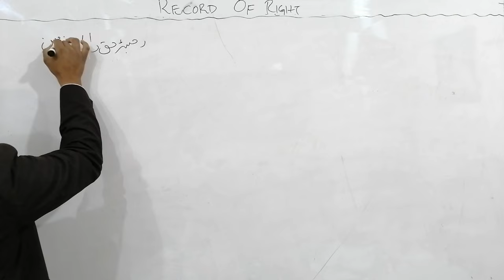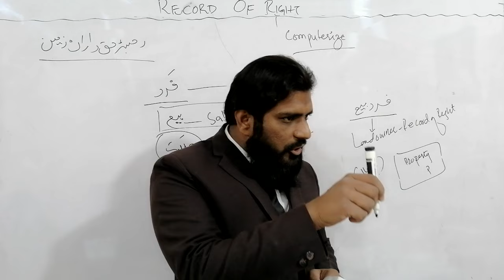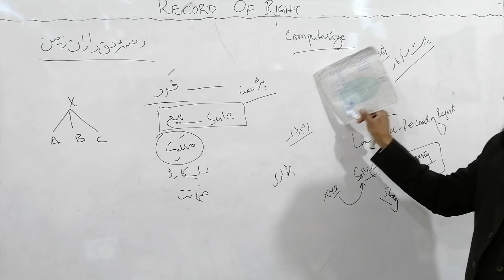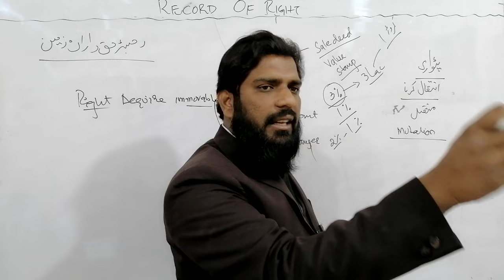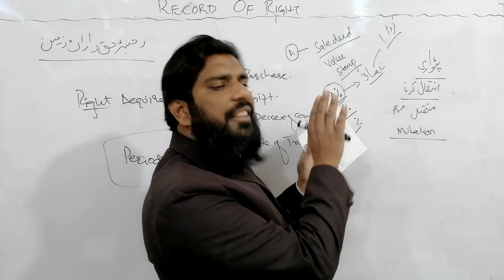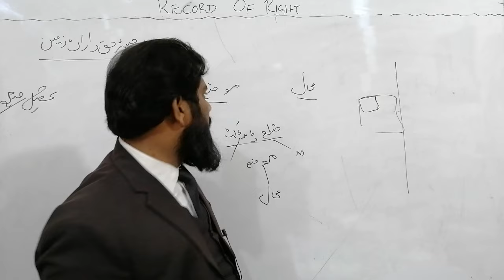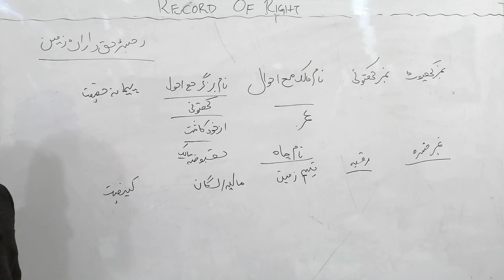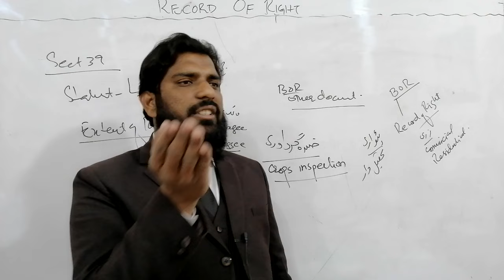RECORD OF RIGHT A VERY IMPORTANT LECTURES FOR ALL CITIZEN, LAWYERS AND LAW STUDENTS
51/3 KACHA LAWRENCE ROAD LAHORE